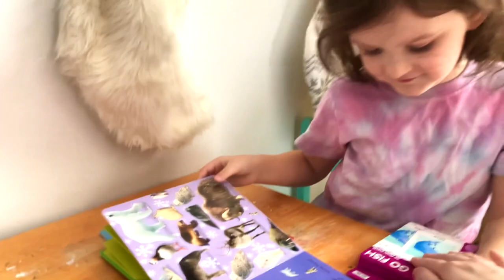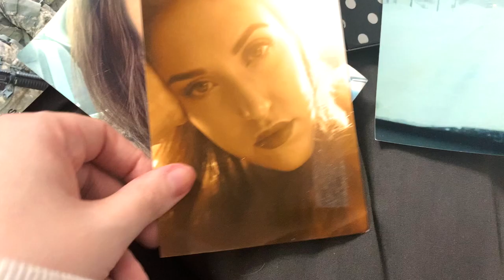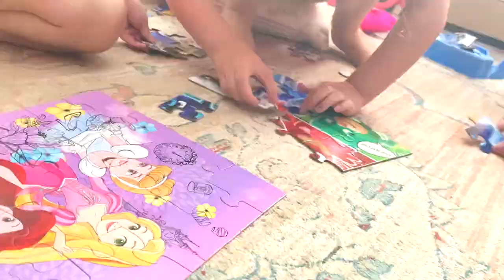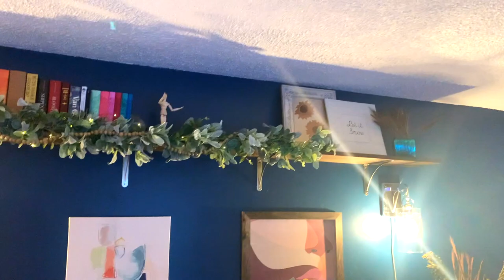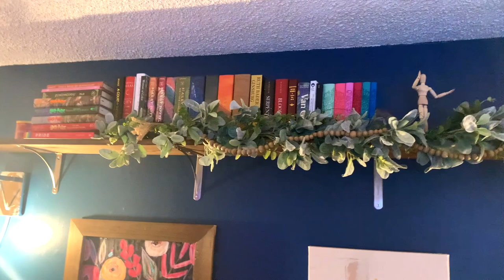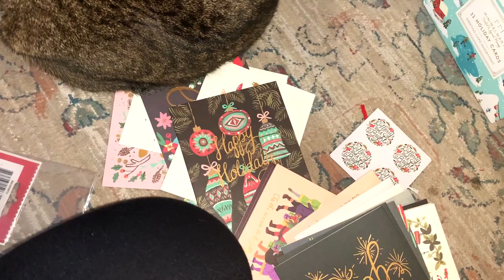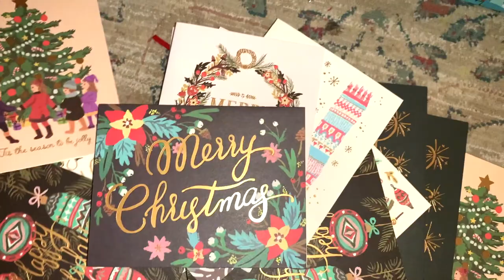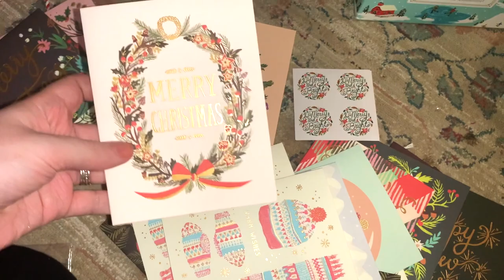Basic Training Letters, Hot Cocoa Bombs & More! | Vlogmas Day 10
We caught up on Eden's pre-school work today. Also started wrapping presents, looked through Jake's old basic training letters, made some hot cocoa bombs, did a puzzle or two, I could go on and on! Hope you enjoy!